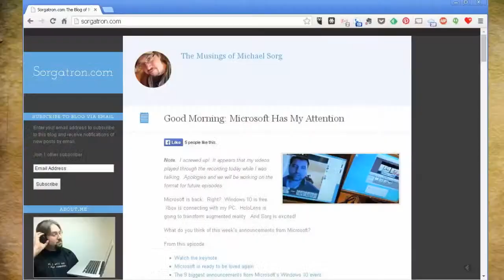Good Morning: Mistakes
We all make mistakes.  And I did yesterday when I screwed up some of the audio on this show.  But we have to keep going.

What have you conquered lately by pushing through?